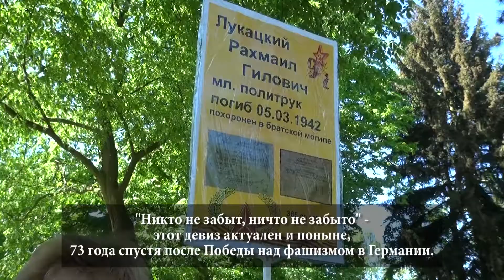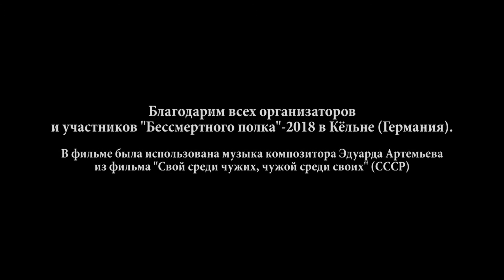"Бессмертный полк", 6.05.2018, Кёльн (Германия) /1080p HD/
"Бессмертный полк" - День Победы
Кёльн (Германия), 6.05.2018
     Жители Кёльна (Германия) и окрестностей пришли провести акцию памяти "Бессмертный полк" и отметить День Победы над фашизмом.
     Участники мероприятия провели праздничный автопробег до места встречи - кладбища Калькер Фридхоф.  Многие пришли вместе со своими семьями: и стар, и млад.
     Более 500 человек разных национальностей и культур, в основном, русскоговорящие выходцы из стран бывшего СССР, несли портреты их погибших предков. "Никто не забыт, ничто не забыто" - этот девиз актуален и поныне, 73 года спустя после Победы над фашизмом в Германии.
     Зажжение свечей памяти и возложение венков состоялось у памятника замученных в плену советских солдат на кладбище Калькер Фридхоф г.Кёльна. Помнить о прошлой войне - это значит не допустить новых войн.
     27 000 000 советских людей погибли из-за II Мировой войны и Великой Отечественной войны в 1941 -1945 г.г.. В странах бывшего СССР вряд ли найдётся хотя бы одна семья, которая не потеряла в те годы своих родных.
Германия и Россия должны дружить. Мы - братские народы. Да пребудет мир во всём мире.

Благодарим всех организаторов и участников "Бессмертного полка"-2018 в Кёльне (Германия).

В фильме была использована музыка композитора Эдуарда Артемьева из фильма "Свой среди чужих, чужой среди своих" (СССР)